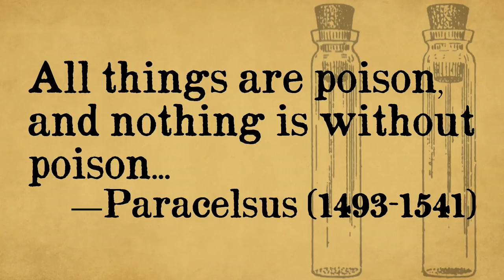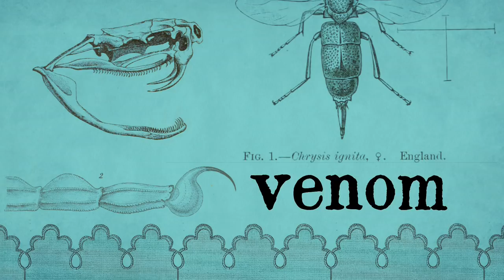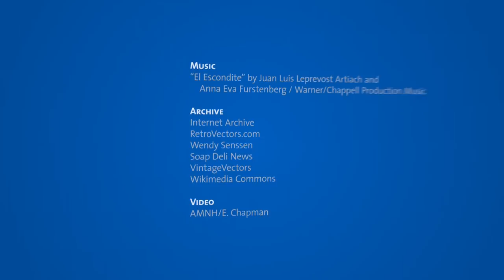The Power of Poison - Venomous vs. Poisonous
This striking  exhibition explored poison's paradoxical roles in nature, human health and history, literature, and myth. Whether as a defense against predators, a source of magical strength, or a lethal weapon used as lifesaving medical treatment, the story of poison is surprising at every turn.

The Power of Poison was on view at the American Museum of Natural History from November 16, 2013, through August 10, 2014. for more information.

Major funding has been provided by the
LILA WALLACE -- READER'S DIGEST ENDOWMENT FUND.